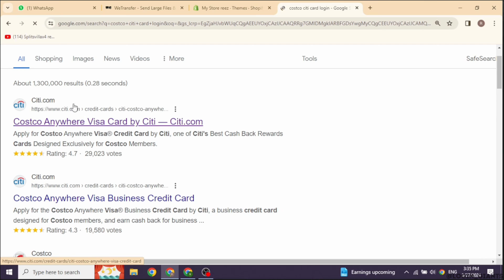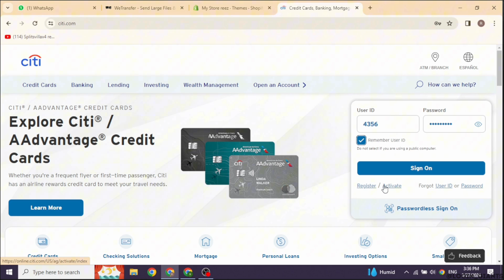How to login Costco anywhere Visa card online ?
Ready to access your Costco Anywhere Visa Card online account? Follow this guide to learn how to log in to your Costco Citi Card online account step-by-step in 2024, ensuring you can conveniently manage your card activity and payments.

In this guide:
0:00 - Introduction
0:05 - How To Login Costco Citi Card Online Account 2024 | Sign In To Costco Anywhere Visa Card by Citi

Discover the straightforward process of logging in to your Costco Citi Card online account. From visiting the Citi website to entering your username and password, this guide covers all necessary steps to help you access your Costco Anywhere Visa Card account securely.

Manage your Costco Citi Card with ease using our step-by-step guide to logging in to your online account!